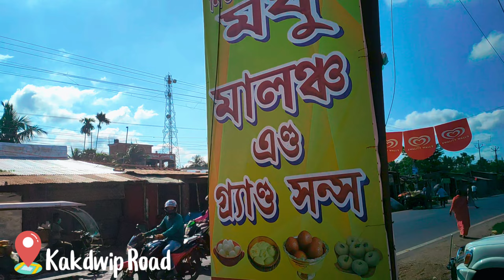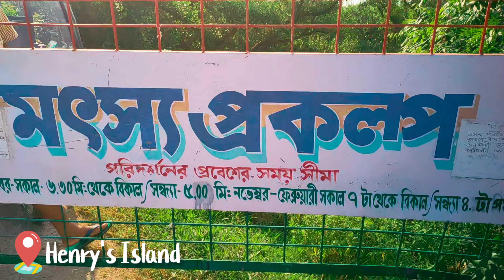Bakkhali Bike Trip After Lockdown| vlog#6 part 1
Few weeks back we went on a bike trip to Bakkhali. We tried to share our experience while on the trip and our stay at Hotel Dwaipayan especially in this pandemic situation. I hope you will like our vlog.

Dwaipayan Beach Resort Bakkhali, West Bengal 743339
Room Fare: It varies from season to season
1200/- to 1500/- per day per room.